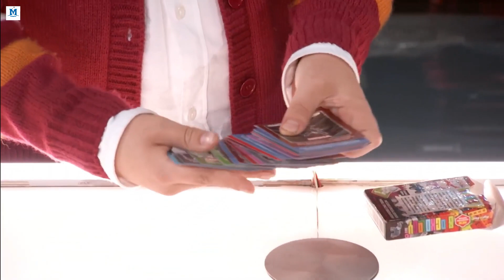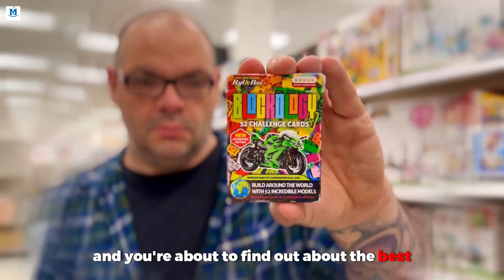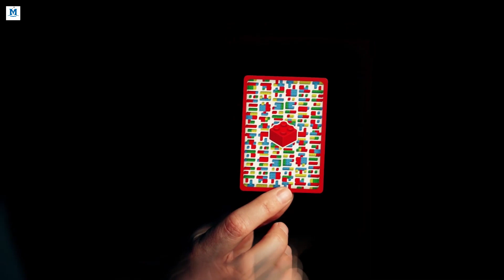MindBlox por Craig Petty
**"Con MindBlox, puedes asombrar mente tras mente con facilidad. Cuenta con uno de los sistemas de marcaje más asombrosos jamás creados: es casi criminal la cantidad de información que tienes secretamente al alcance de tus manos. Añade los hermosos diseños, sistemas de forzaje inteligentes y su atractivo universal, y es una decisión obvia. ¡Deja de leer esto y agrégalo al carrito!"** - *David Jonathan*

**"Cuando Craig me mostró MindBlox por primera vez, ¡mi mente explotó! Es un cambio total de juego, ideal tanto para actuaciones en primer plano como en el escenario, entregando consistentemente magia que deja boquiabiertos. ¡Absolutamente increíble!"** - *Joel Dickinson*

**"MindBlox, ¡esto debería haberse llamado Mind Blown! El sistema de marcaje me hizo sonreír. Es tan genial que, incluso con mi mala vista, puedo obtener toda la información con solo un vistazo rápido. Este mazo abrirá tantas posibilidades. ¡Me encanta!"** - *Peter Nardi*

**"Craig me mostró esto el año pasado y quedé absolutamente impresionado. Puedes realizar todo tipo de efectos con esto, y las marcas son absolutamente fantásticas; están ocultas a plena vista, ¡una vez que conoces el secreto, puedes leerlas desde varios metros de distancia! Otro gran éxito comercial de Craig Petty!"** - *Chris Congreave*

**"MindBlox es asombroso. Primero que todo, el sistema de marcaje es absolutamente fenomenal. Cualquiera puede leerlo desde muy lejos y, sin embargo, está oculto a plena vista. Sin embargo, las rutinas son lo que realmente hace que este proyecto sea tan maravilloso. Ya sea que actúes en primer plano o en el escenario, hay algo que podrás agregar a tu repertorio de inmediato. MindBlox es altamente recomendable."** - *John Morton*

**"MindBlox es una rutina divertida y atractiva con infinitas posibilidades y puede adaptarse a cualquier tipo de audiencia. Las cartas han sido inteligentemente diseñadas para darte toda la información que necesitas rápidamente y sin necesidad de memorizar nada. ¡Otro éxito de Craig Petty!"** - *Luca Volpe*

**Imagina un sistema de marcaje tan poderoso que un niño de diez años podría usarlo en televisión nacional y ganarse el corazón de una nación. Ahora imagina un sistema de marcaje tan claro que te dice palabras, imágenes y números desde el otro lado de la habitación y, sin embargo, tan engañoso que se esconde a plena vista. Ahora, combina ese sistema de marcaje en uno de los conjuntos de bloques de construcción para niños más populares de la historia, y tendrás un innovador mazo de cartas que permite realizar lecturas mentales sorprendentemente directas. Diseñado por el Da Vinci de los sistemas de marcaje modernos, Phill Smith, y con rutinas de uno de los profesionales más trabajadores en primer plano, Craig Petty, este es una herramienta de lectura mental que audiencias, jóvenes y mayores, adorarán. Esto es MindBlox de Craig Petty.**

**Esto es lo que sucede:**

El mago presenta un conjunto de cartas de desafío que los entusiastas de los bloques de construcción pueden usar para probar el conocimiento y las habilidades de construcción de otros. Una carta se guarda en un sobre como predicción. Ahora, el mago demuestra la diferencia entre leer la mente y predecir el futuro. Se seleccionan cartas adicionales, y el mago es capaz de revelar no solo qué carta fue seleccionada, sino también información adicional como las palabras pensadas en las descripciones de las cartas e incluso el número total de bloques en cada conjunto. Se selecciona una última carta y, de manera imposible, coincide con la carta de predicción guardada desde el principio.

MindBlox tiene un increíble sistema de marcaje que se esconde a plena vista. Las espaldas de estas cartas ocultan un increíble secreto diseñado por Phill Smith para que cada centímetro cuadrado de la carta alimente al mago con información mientras se oculta ingeniosamente de la audiencia. Craig ofrece diez rutinas que puedes realizar de inmediato. Estas cartas son tan poderosas que Ryland Petty las usó cuando actuó en America's Got Talent, y los temas y diseños coloridos no solo deleitarán a tu audiencia, sino que capturarán su imaginación. Lee pensamientos, predice el futuro y construye una reputación con MindBlox de Craig Petty.